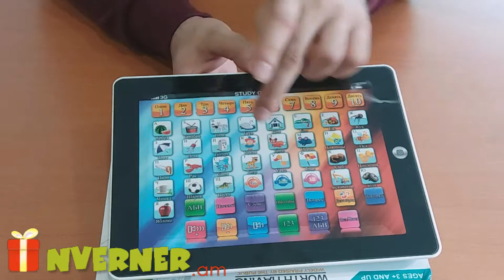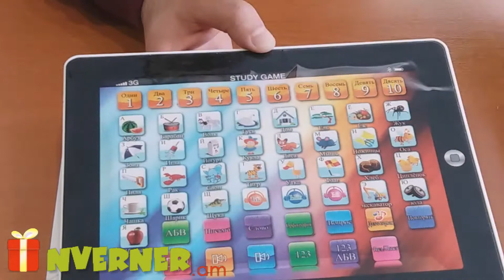Ուսուցանող պլանշետ ռուսերեն (Կոդ: HA-1213x)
Ուսուցանող պլանշետ ռուսերեն
Արժեքը 2700 դրամ
Կոդ: HA-1213x
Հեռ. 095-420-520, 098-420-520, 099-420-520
Առաքման արժեքը ՀՀ ողջ տարածքում 400 դրամ է